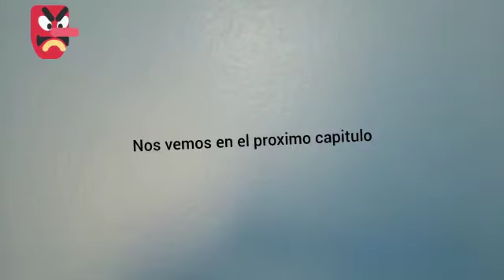El capitulo 13 de las batallas ganaron los mejores animales.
El ultimo capítulo